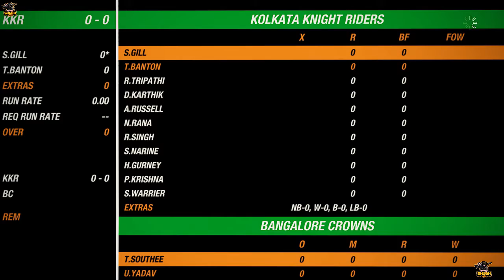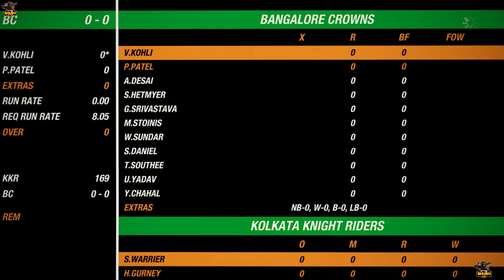IPL 2020 || RCB vs KKR 2020 HIGHLIGHTS || CRICKET 19 GAMEPLAY || HINDI COMMENTARY #3